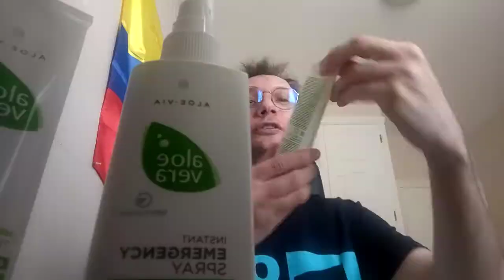Probando los productos!! LQ Health & Beauty